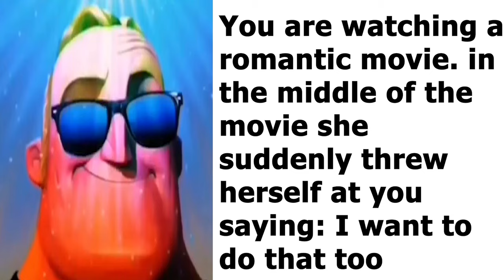Mr Incredible becoming Canny You met a girl classmate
Mr Incredible becoming Canny You met a girl classmate on the roof
Good Ending?